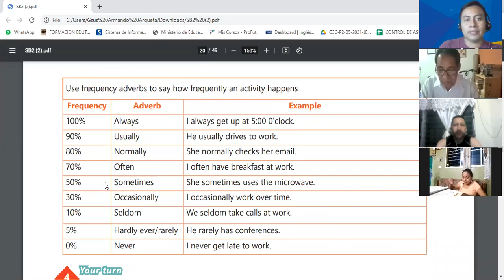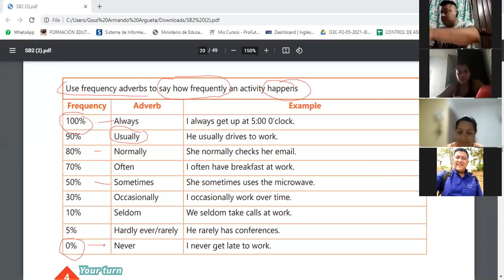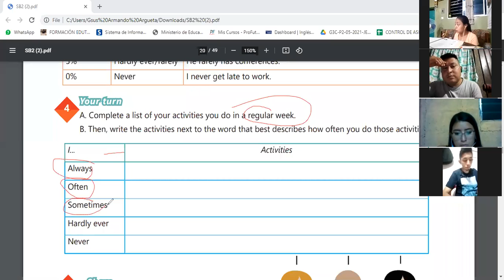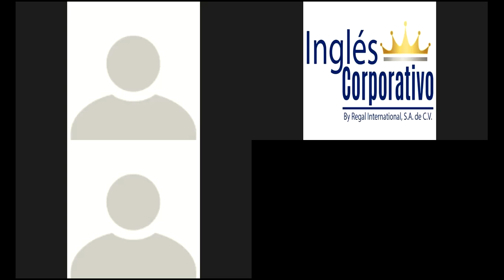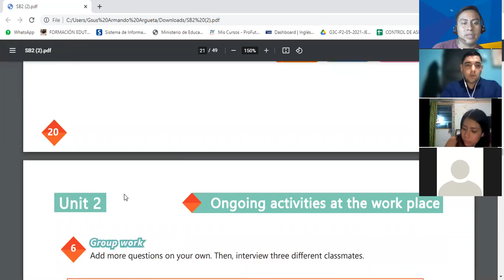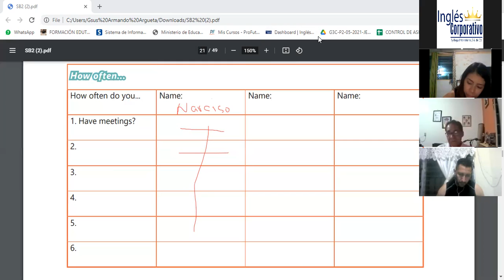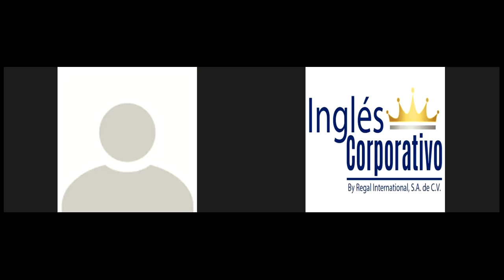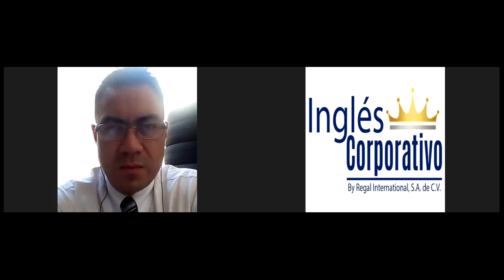Ingles Corporativo-Videoconferencia #6 HOW TO USE FREQUENCY ADVERBS